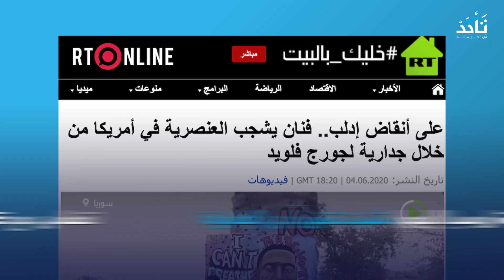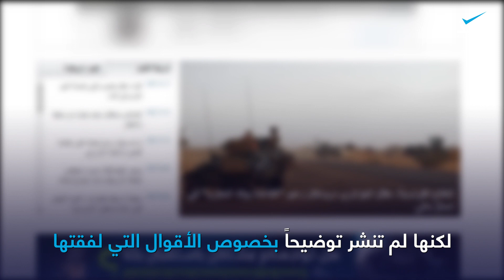(روسيا اليوم) تفبرك أقوالاً على لسان رسام سوري معارض لنظام الأسد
لفّقت قناة (روسيا اليوم) الداعمة لنظام الأسد أقوالاً على لسان الرسام السوري عزيز الأسمر، مدعيةً أنه لا يقدّم أعمالاً ثورية وسياسية. نفى الرسام ومصوّر التقرير صحة الأقوال، والقناة حذفت التقرير دون أي توضيح أو اعتذار.